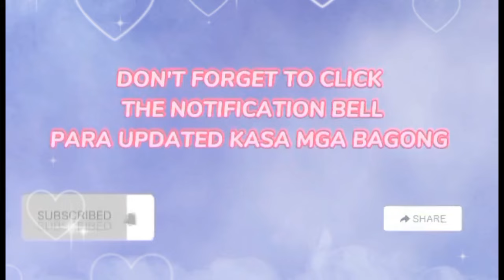Before & After| Life is Good be thankful everyday😇